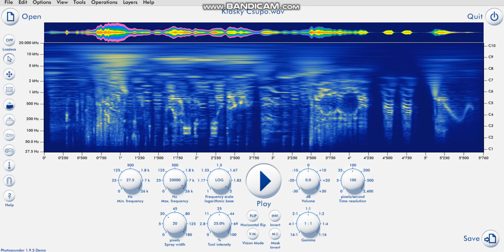How to flip an audio upside down using Photosounder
I used the Klasky Csupo audio as an example.